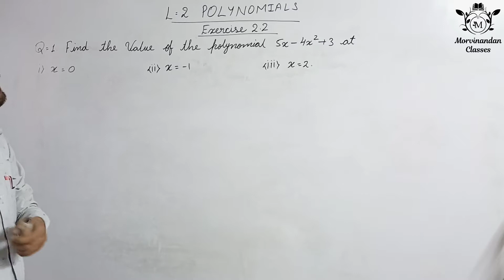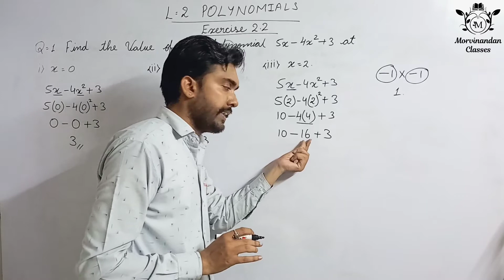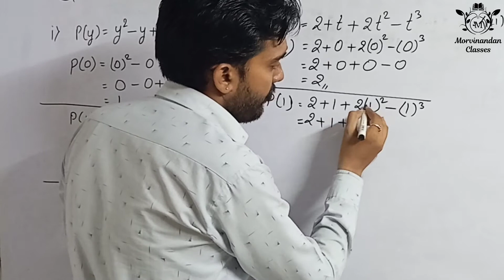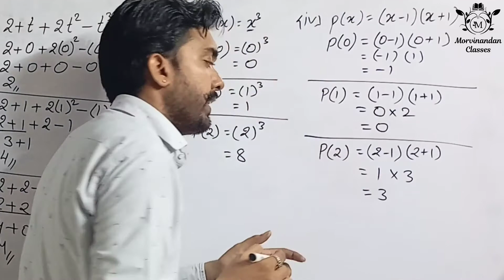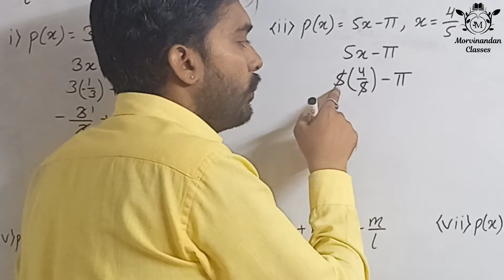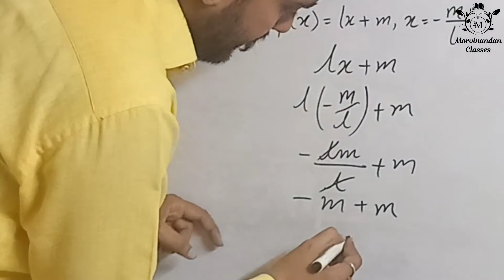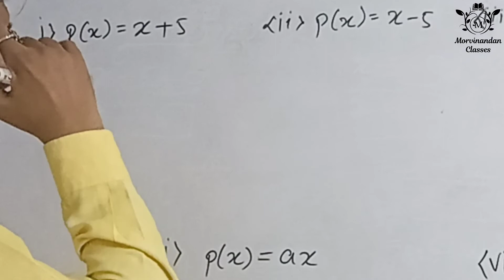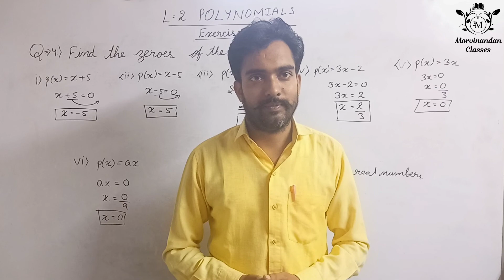CBSE CLASS 9 | CHAPTER 2 POLYNOMIAL | EXERCISE 2.2 | BY PRAKASH PORWAL SIR | MORVINANDAN CLASSES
Welcome to Morvinandan Classes

We Provide Education Facility at Surat (Gujarat)